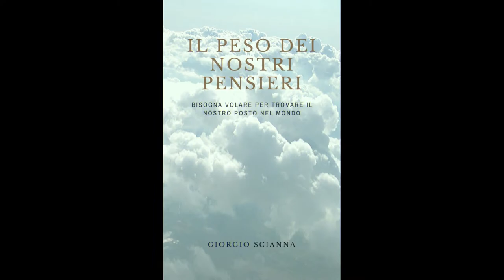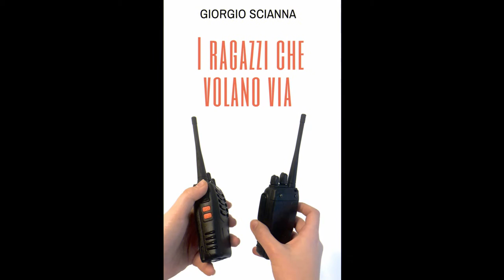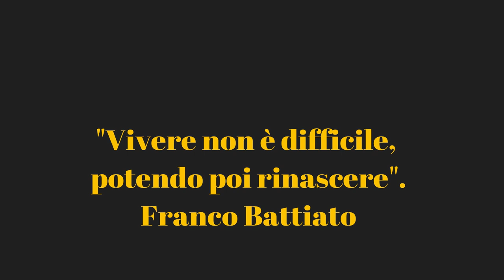Concorso fotografico-letterario Uno scatto da lettore (le 58 copertine, short version)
Nel video le 58 copertine del romanzo "Cose più grandi di noi" di G. Scianna, realizzate dagli studenti del Liceo Statale E. Medi di Senigallia per la prima edizione del concorso fotografico-letterario Uno scatto da lettori.
Musiche: J. Hendrix, Foxy Lady, Hey Joe (cover);  Luca Stricagnoli - CAN’T STOP (Red Hot Chili Peppers); Luca Stricagnoli; Santi Fumière - Killing In The Name (Rage Against The Machine); The Fool - Rolls Royce (Achille Lauro cover)